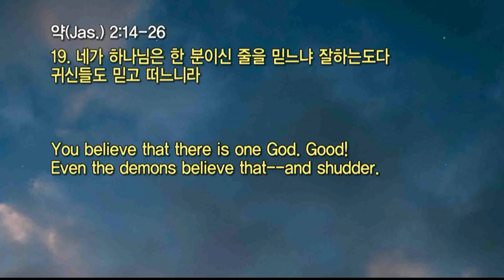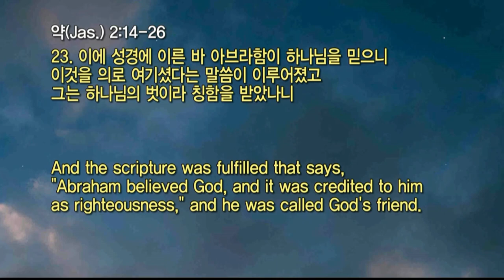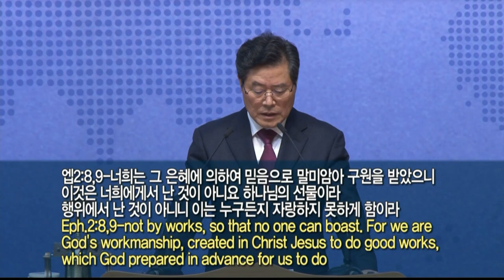20211027 대구하나교회 수요예배 전체